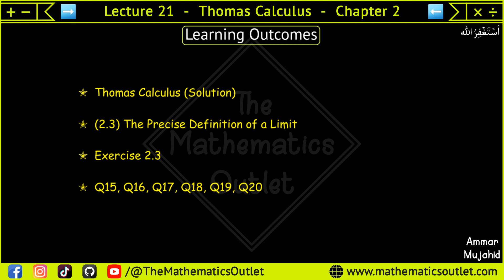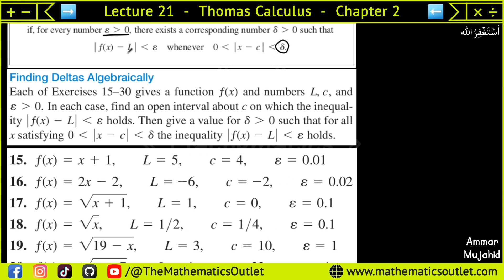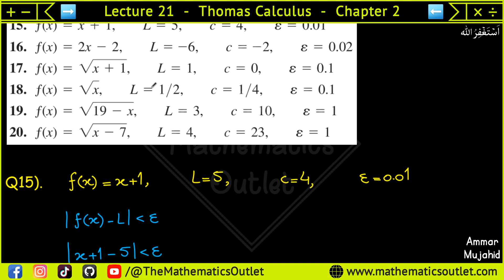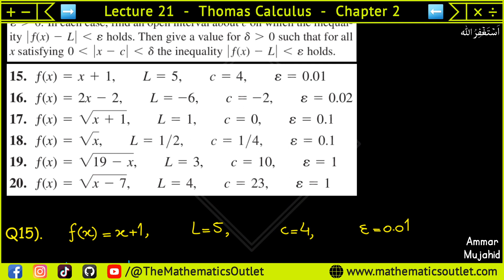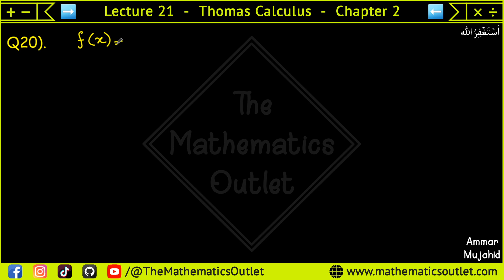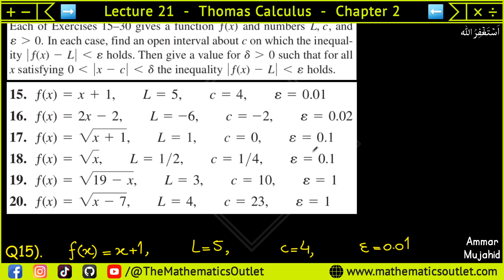Thomas calculus solution exercise 2.3 Q15 to Q20 | Find Delta from Epsilon in Limit urdu || Lec 21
In this lecture, we will solve Question 15, Question 16, Question 17, Question 18, Question 19, Question 20 of exercise 2.3 thomas calculus 14th edition.

limit of a function class 11th maths
limit of a function in engineering mathematics
Thomas Calculus Exercise 2.2 Question # 57-62 solution|| Limits of average rates of change
Thomas Calculus Exercise 2.2 Question # 63-66 solution|| Using Sandwish Theorem
Thomas Calculus Exercise 2.2 Question # 65(b)-66(b) solution|| Using Sandwish Theorem
Thomas Calculus Exercise 2.3 Question# 1-6 solution|| Centering intervals
Thomas Calculus Exercise 2.3 Question# 7-14 solution||Find Deltas Graphically
Thomas Calculus Exercise 2.3 Question#15-20 solution||Find Deltas Algebrically
Thomas Calculus Exercise 2.3 Question# 21-25 solution||Find Delta Algebrically
Thomas Calculus Exercise 2.3 Question# 26-30 solution||Find Delta Algebrically
Thomas Calculus Exercise 2.3 Question# 31-36 solution||Using Formal definition
Thomas Calculus Chapter-2 Solution
epsilon delta definition of limit
epsilon delta definition of limit examples in hindi
evaluation of limit by definition
limit of a function
limit
epsilon and delta definition of limit examples
precise definition of limit
precise definition of a limit
precise definition of a limit find delta
precise definition of a limit examples
limits calculus
thomas calculus
how to download solution manual of thomas calculas
epsilon delta definition of limit in hindi

⏰ 𝙏𝙞𝙢𝙚𝙨𝙩𝙖𝙢𝙥𝙨 ⏰
Will be updated soon.